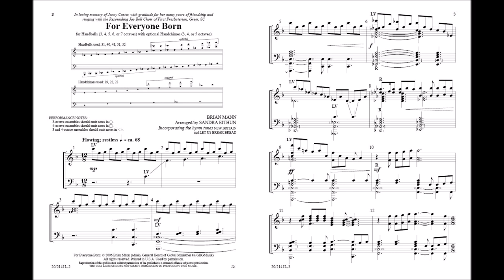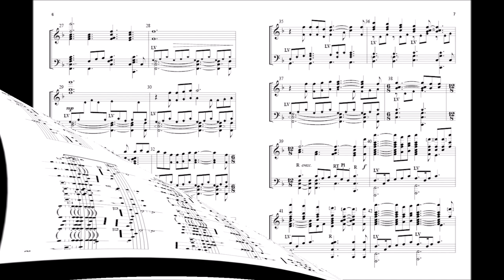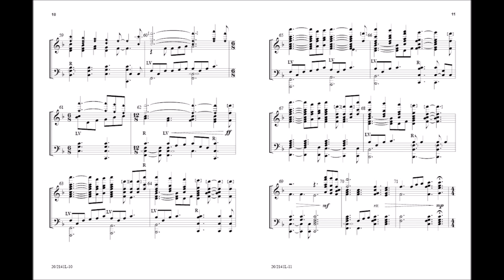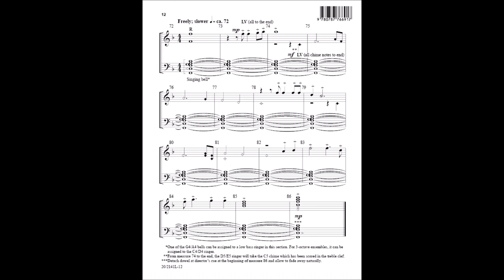For Everyone Born (Handbell 3-7 octaves) - Brian Mann, arr. Sandra Eithun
20/2141L - Sandra Eithun masterfully arranged this popular tune from Brian Mann. The text upon which the piece is based speaks to God’s hospitality towards mankind and to His desire for everyone to come to the Communion table and inspire justice and peace in the world. Incorporating phrases of "Amazing Grace" and "Let Us Break Bread Together," this flowing selection is appropriate for any worship service and especially for Communion.